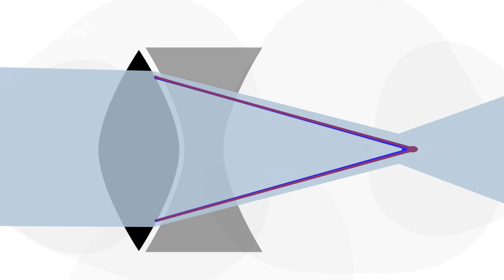Linsen und Fernrohre | alpha Lernen erklärt Physik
Wie funktioniert die Herstellung von Linsen aus Glas? Und warum ist die Kugelschalenform wichtig für die Linsen in Fernrohren? Wie hat es Joseph von Fraunhofer geschafft, das "beste Fernrohr" zu bauen? Antworten gibt's im Video.